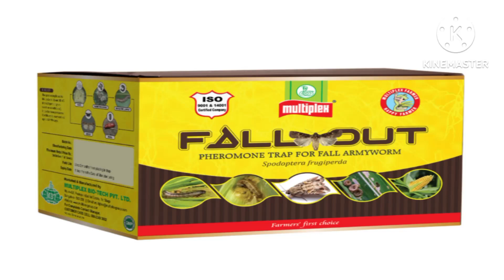multiplex fallout pheromone trap kese use kare